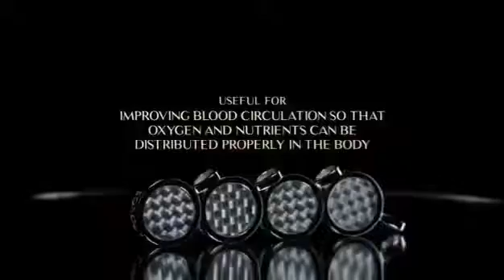Kalung kesehatan_KKliforch Pesan wa 087773332088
W.O.W. PROMO LAGI😱😱
Sudah tau suvenir pernikahan Atta Aurel yg sedang viral??
Ya, krn byk artis yg takjub dengan kilaunya suvenir kalung kesehatan KK Liforce yg bak berlian. ..mereka langsung kepoin harganya..ternyata hampir 2 juta 😱
Kenapa Atta pilih KKLiforce sbg suvenir di hari bahagianya?
Iya, karena Atta sendiri sudah pakai KKLiforce lebih dari 1 tahun. Karena merasakan manfaatnya, maka Atta mau berbagi sehat kpd para tamu undangan di masa pandemi ini.
Pengen dapetin KKLiforce seperti suvenirnya Atta Aurel?
Sekarang lagi PROMO lho...
Buy 1 get 1 free, dari harga 1.6 JT satu kalung sekarang bisa dapetin 2 kalung.
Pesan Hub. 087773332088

Bisa di pesan di toko aku Klik
Semakin mudah belanja produk Herbalisuje di Tokopedia. Cek aja, pasti ada yang kamu suka

Mau jadi Reseller Dropshiper Distributor
Di seluruh Indonesia Hubungi kami segera 🙂
GRAB IT FAST ya...krn Selama persediaan masih ada